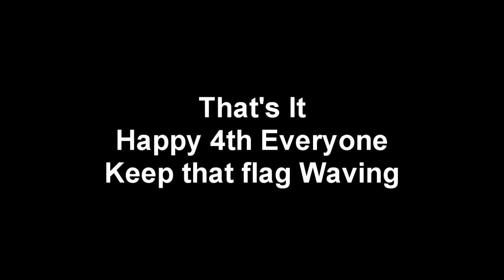4th of July Parade for 2014 in Ennis Montana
You can purchase my 6 instructional DVDs, as well as the supplemental DVD on the Foundry, that can be played on TV as well as on your Home Computer. and find the "Buy Now" Button in the upper right column. Just click on The one or ones you'd like to purchase, and follow the steps.

Sculpture Depot

PCT-5
303, and 22x
53x, and 55x
74, 70, 163, 161, and 75
23x and 407